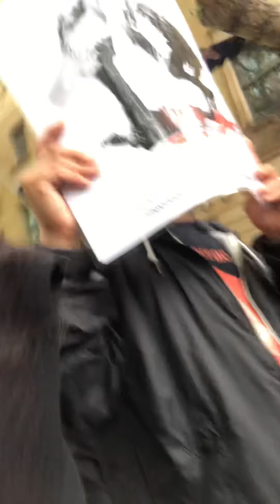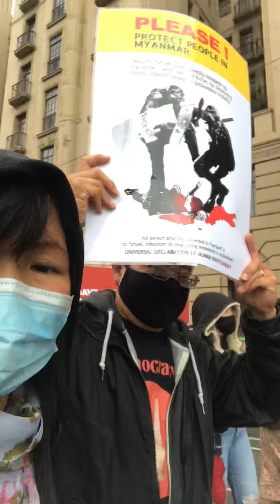Burmese military coup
Marching in Melbourne’s the coldest raining day to against Burmese military coup